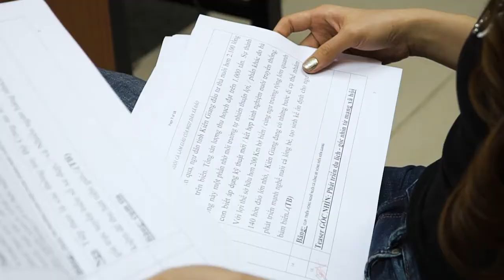MC thời sự của VTV làm gì trước giờ lên sóng ?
Thường xuất hiện với hình ảnh tự tin, bản lĩnh trên sóng truyền hình nhưng ít ai biết rằng để có được những lần xuất hiện như vậy, các MC phải có quá trình chuẩn bị mất nhiều tiếng đồng hồ.